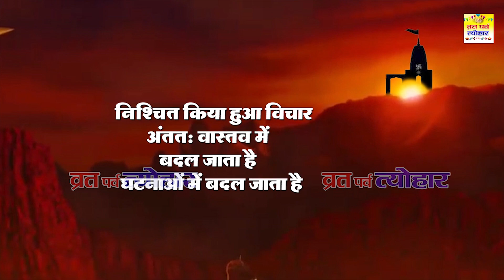एक प्रेरणादायक कहानी - आत्मविश्वास का दीया - Motivational Story - Atmavishwas Ka Diya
आइयें सुनते है एक प्रेरणादायक कहानी - आत्मविश्वास का दीपक - Motivational Story - Atmavishwas Ka Diya .

धन्यवाद.

Album :- Atmavishwas Ka Diya
Label :- Vrat Parva Tyohar
Copyright@VratParvatyohar